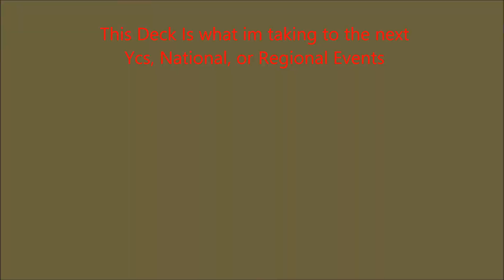Best!! Gadget Deck Profile And Tips to Beating The Meta 2014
Music Remixed By Komachi Onozuka Thanks buddeh :3

New Channel Members

Skype- *prohkagaming*

Dueling Network find me at machinamechlord or (TPB)AssaultKing
DevPro is MML